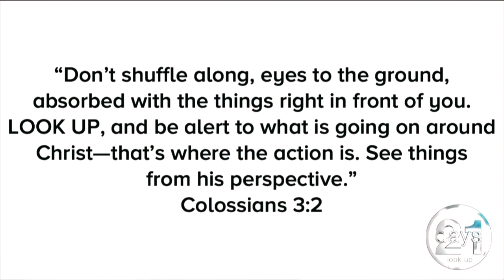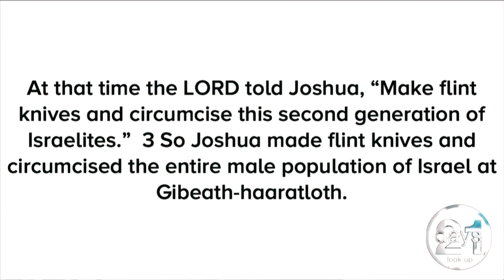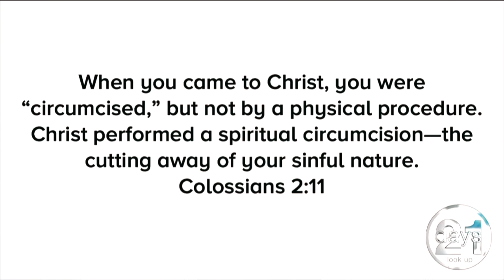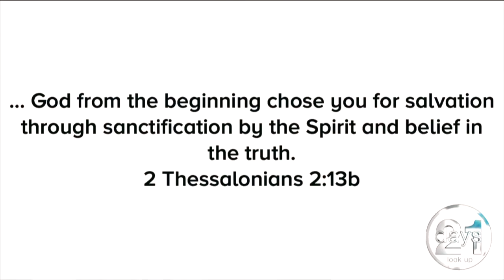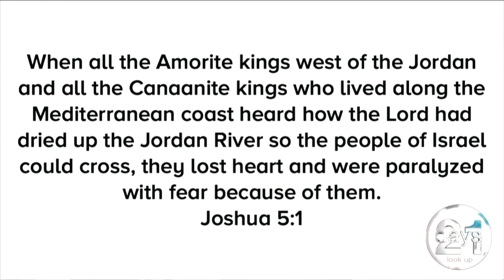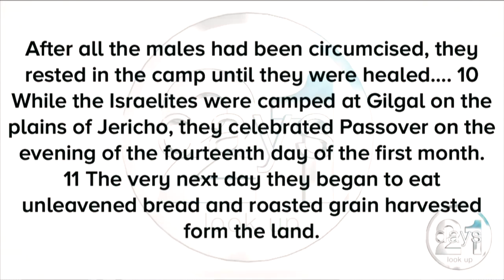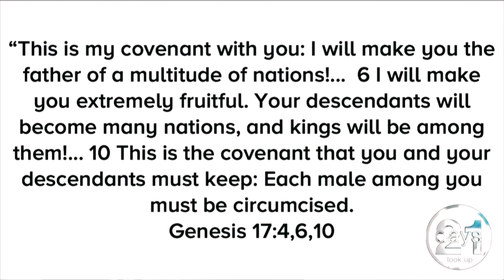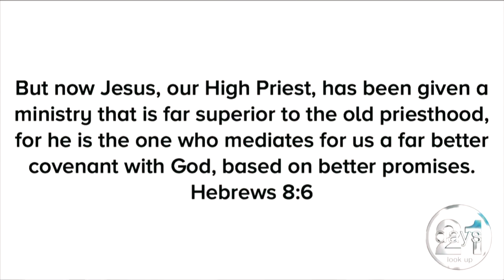21 Days - Look Up Part 3